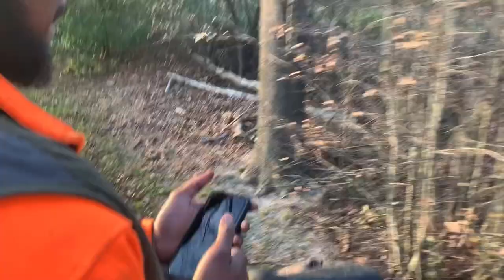22 BLACK RABBITS HUNT FINALE!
Rabbit hunting in North Carolina with beagles. The finale! We ended up with 22 rabbits in total, some swamp and cottontails! This farmer had a rabbit problem... notice that I said HAD! If you have any rabbit overpopulation problem please please please get in contact with me because having a great time hunting rabbits is what we do! I never felt so much brotherly love come from a hunting club like this one. Thanks again Moore's Creek Hunting Club!